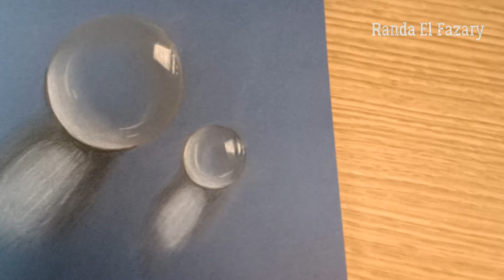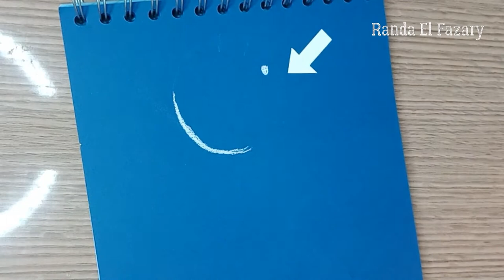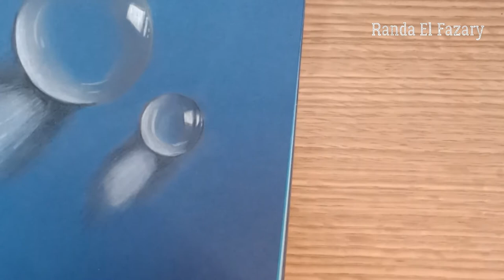how to draw Transparent balls | Bubble خطوات رسم كرة زجاجية أو فقاعة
طريقة رسم كرة شفافة أو زجاجية أو فقاعة أو قطرة ماء بالخطوات بشكل بسيط وسهل جدا